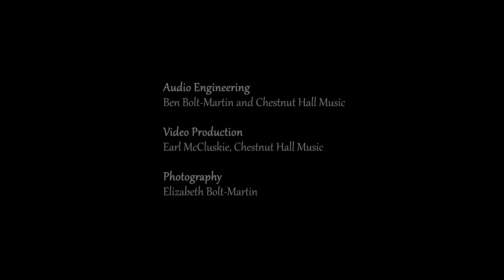Among Friends: Coda. Ben Bolt-Martin with Waterloo Chamber Players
Coda from the Among Friends Cello Concerto written and performed by Ben Bolt-Martin with the Waterloo Chamber Players. Featuring images by Elizabeth Bolt-Martin. Produced by Earl McCuskie of Chestnut Hall Music.